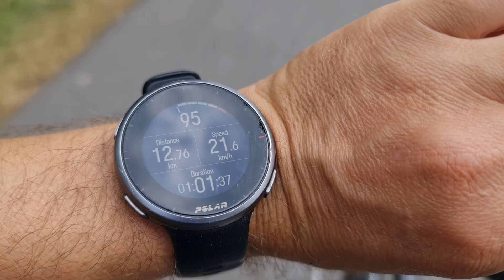Donauradweg Passau Wien mit Kindern: Tag 4 Ybbs - Dürnstein / Dunabe cycle path Passau-Vienna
4th day along the Dunabe cycle path with the family. This is probably the most beautiful piece of the entire tour - city and monastery of Melk, Wachau region with the wine, small and picturious villiges, castles on the hills and one thing you can's see, but we can feel - piece.